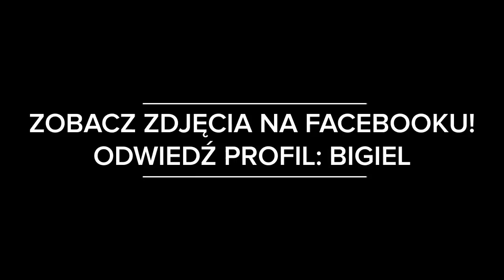Bigiel - Making of sesji fotograficznej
Odwiedź Bigla na Facebooku aby zobaczyć zdjęcia!

Wystąpili:
Bartek Szewczykowski - Fotograf
Marzena Łączyńska - Organizator
Kamil Lehmann - Organizator

Bigiel - Organizator & Model
Piorun - Model
Nikodem - Model
Kimbo - Model
Vera & Viki - Modelki
Sexy - Modelka
Ucho - Model
Bazyl - Model